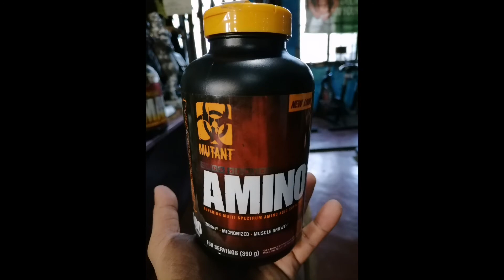Chest Barbell Drop Set 200 Lbs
Bodybuilding workout